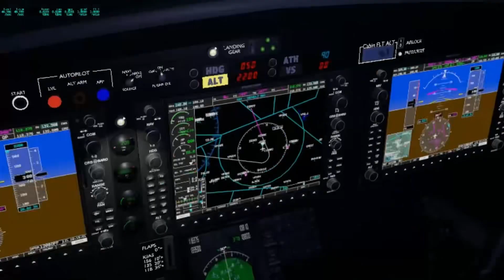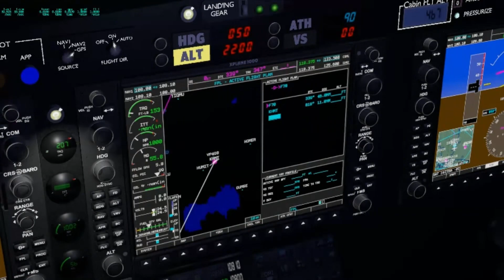LPM603B 3 6 2024 XP1209rc5 Evening Rainy Day Recon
another rainy evening recon flight testing